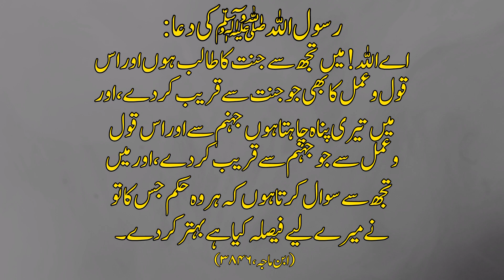Hazrat Muhammad SAW!Hadees Mubarak!Hadees in Urdu!Islamic video